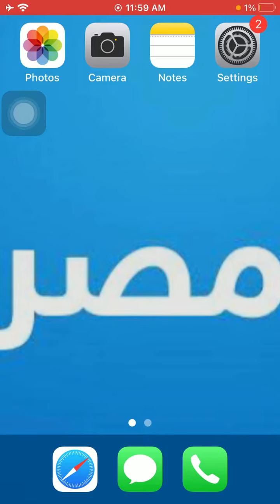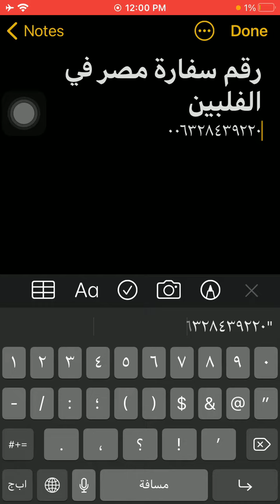رقم سفارة مصر فى الفلبين